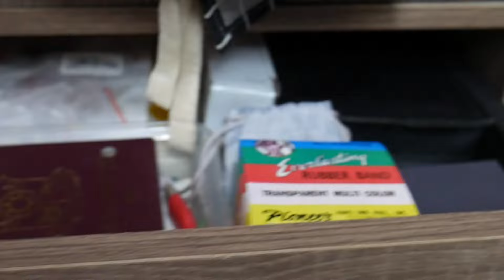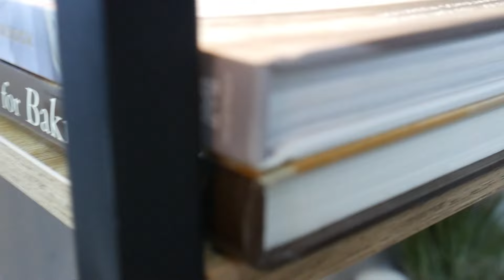Reorganized Kitchen Tour with Office Nook